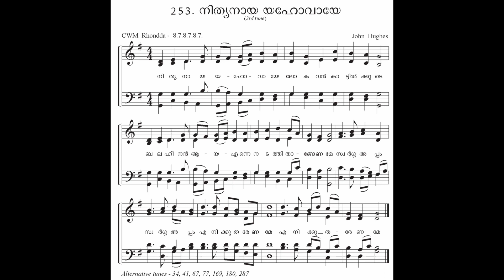Hymn 253 | Nithyanaaya Yahovaye | Instrumental | SATB